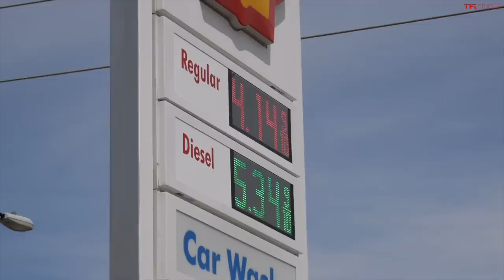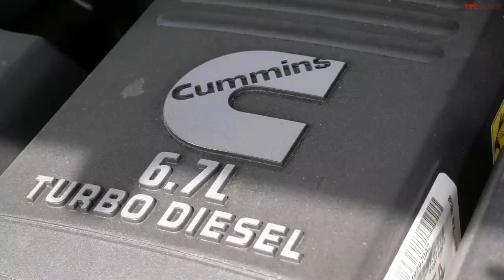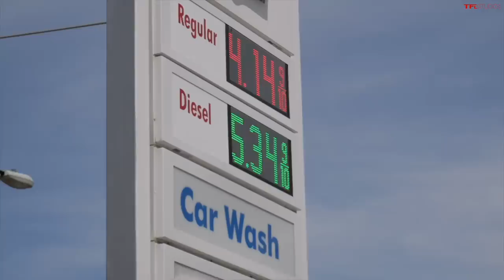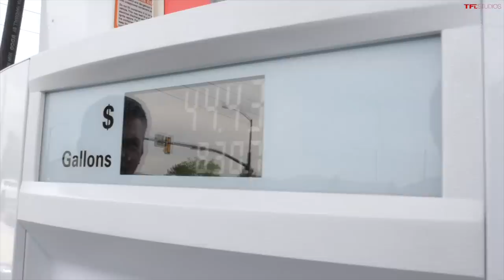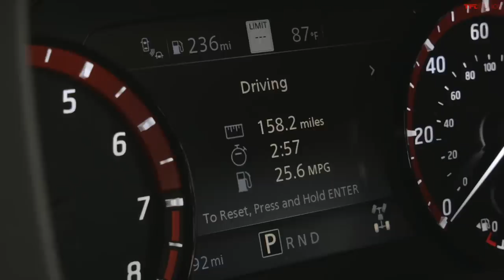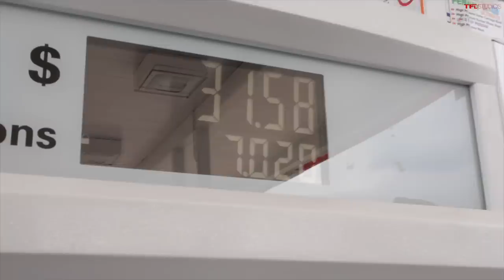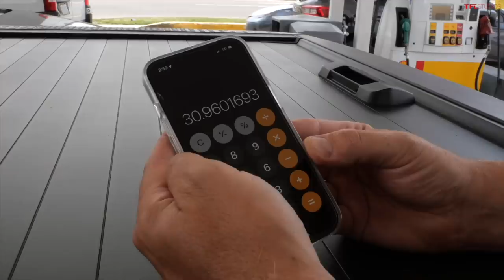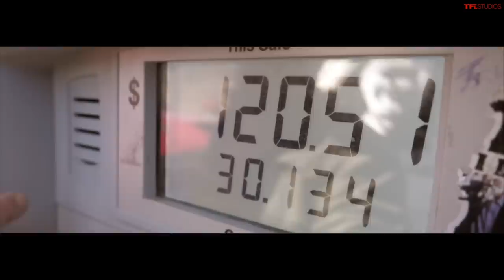Diesel vs Hybrid vs V6 vs Turbo - And The Most Fuel Efficient Pickup Truck Is…